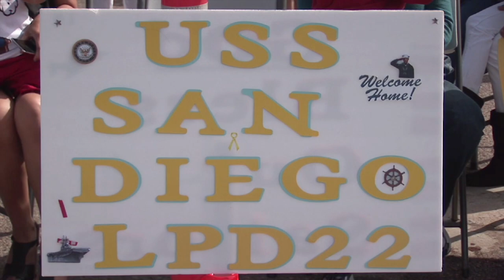Sailors from future USS San Diego talk about ship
Plankowners of the future USS San Diego Command Master Chief David Griggs and Hull Technician First Class Jeffrey Hanke talk about being stationed aboard the new ship.
We'll be live tweeting & streaming the commissioning of USS San Diego Sat @ 10 am PDT ow.ly/aZlIr